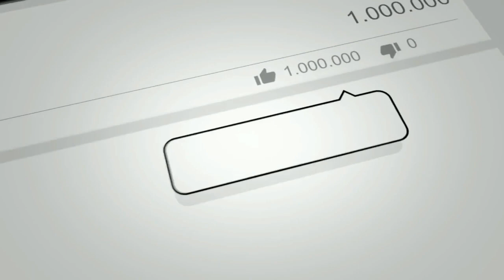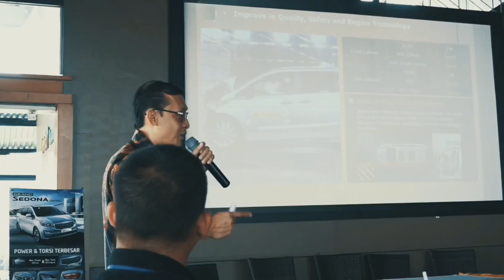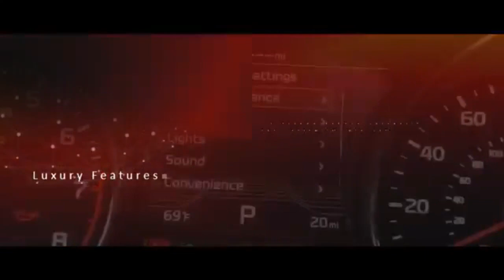Harga Kia Grand Sedona Diesel Rp 595 Juta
Hello guys, kali ini kami akan menyajikan video tentang Harga Kia Grand Sedona Diesel Rp 595 Juta.